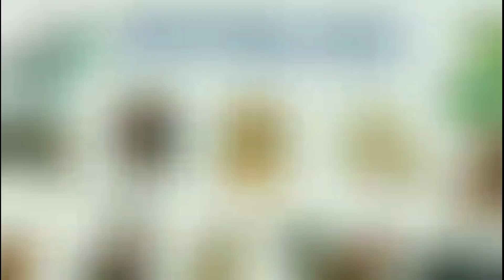Năm Tam Tai 2022 - 3 Con Giáp Phạm Tam Tai - Hạn Tam Tai | Kiêng Kỵ Cần Tránh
Hạn Tam tai là gì?
Tam tai là vận hạn lớn nhất của đời người mà bất kỳ ai cũng đều phải trải qua. Hạn Tam Tai chính là hạn của 3 năm liên tiếp đến với mỗi tuổi. Tam có nghĩa là ba, số 3, thứ ba. Còn “Tai” nghĩa là tai họa, họa hại. Và trong một đời người như vậy cứ sau 12 năm thì lại gặp hạn Tam ai một lần, tức là cứ 12 năm thì có 3 năm liên tiếp gặp hạn Tam Tai. Điều này xảy ra được xem như là một quy luật một vòng tuần hoàn.
Trong năm 2022 có 3 con giáp phạm tam tai đó là : Thân - Tý - Thìn đây là năm Tam Tai đầu tiên của 3 con giáp này. Những bạn tuổi Thân - Tý - Thìn cần chú ý không nên bắt đầu làm những công việc trọng đại, làm gì cũng cần hết sức cẩn trọng kẻo gặp nhiều bất trắc, đen đủi.
Hạn Tam Tai khiến các tuổi Thân - Tý - Thìn rơi vào cảnh khốn đốn, trắc trở, vất vả, đặc biệt là khi cả vợ chồng cùng nằm trong nhóm Tam Hợp tuổi nói trên vì đôi bên đều phải mệt mỏi cùng lúc.
Mức độ cộng hưởng sẽ làm ảnh hưởng nặng đến gia đình, đó cũng là thiệt thòi của các tuổi Tam Hợp. Nếu vợ chồng không cùng Tam Hợp thì hạn rải rác sẽ đỡ áp lực hơn.

Tuổi Thìn
Công việc của Thìn trong năm Nhâm Dần 2022 tuy khởi sắc hơn năm Kỷ Sửu 2021 nhưng do ảnh hưởng của tam tai nên chưa thực sự lý tưởng.
Đặc biệt những người làm kinh doanh sẽ gặp không ít khó khăn.
Về tài chính, Thìn kiếm được nhiều tiền nhưng tiêu cũng nhiều nên chẳng tiết kiệm được bao nhiêu. Điều Thìn cần chú ý nhất trong năm nay là sức khỏe của người thân trong gia đình vì gia đạo có điềm tang chế.

Tuổi Thân
Do gặp hạn tam tai 2022 nên Thân có một năm vất vả về mọi mặt. Công việc của bạn vô cùng khó khăn, kinh doanh buôn bán gặp bất lợi, có dấu hiệu hao tài nặng.
Bên cạnh đó, bạn còn cần phải đề phòng bị trộm cắp tài sản, họa tiểu nhân. Gia đạo không êm ấm vì vợ chồng dễ xung đột do công việc, tài chính. Sức khỏe của Thân cũng không quá tốt, quý bạn cần cẩn trọng khi đi xa, lái xe, các công việc mang tính chất nguy hiểm.

Tuổi Tý
Công việc của Tý có biến động khá lớn, bạn gặp nhiều khó khăn, đặc biệt là với những người mới khởi nghiệp.
Bạn làm gì cũng chỉ có một mình, khó nhờ vả được anh em, bạn bè. Việc kinh doanh của những người tuổi Tý cũng bết bát, dễ mất tiền, thất thu. Chuyện tình cảm ảm đạm, vợ chồng lục đục, sức khỏe giảm sút.

Tuy nhiên các bạn cũng không nên quá lo lắng, quan trọng là phải kiên trì, vững tâm, thường xuyên tích đức hành thiện, vận trình ắt trở nên nhẹ nhàng, hanh thông hơn.